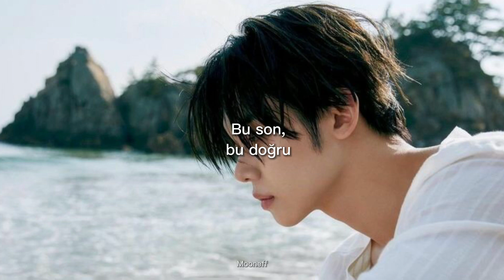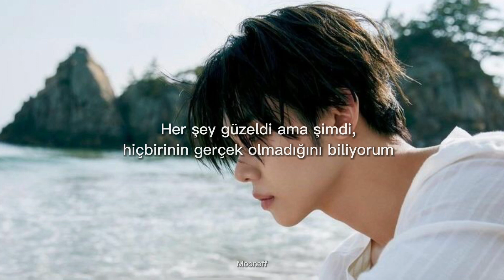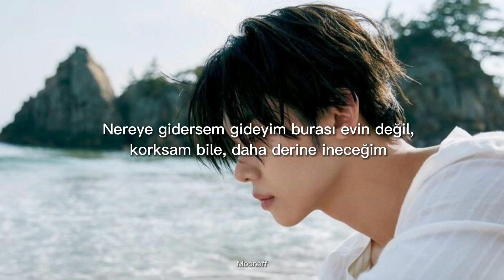TXT- Farewell Neverland (Türkçe Çeviri)